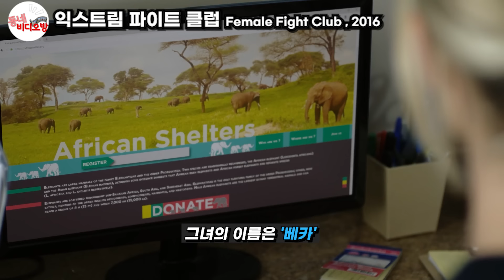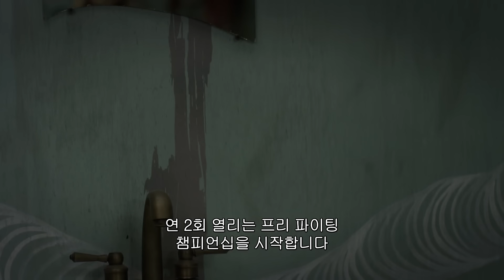불법 지하 격투장을 혼자서 쓸어버리는 역대 최강 누님 [영화리뷰 결말포함]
[ 익스트림 파이트 클럽, 2016 ]